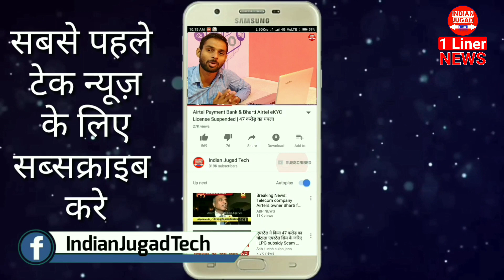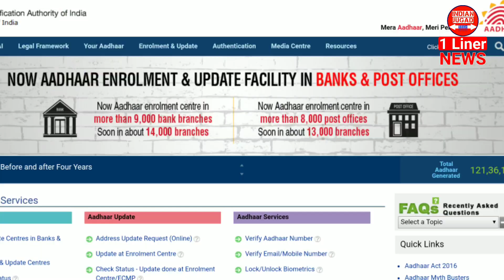Samsung Galaxy Note 9 Design, Blackberry Key2 launch,Aadhar Card History,Oppo Find X #6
Samsung Galaxy Note 9 Design, Blackberry Key2 launch,Aadhar Card History,Oppo Find X
1 Liner Tech News 8 June 2018